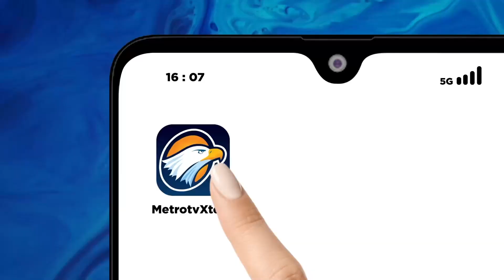Viral! Dua Pejabat di Sulsel Saling Lempar Botol Saat Rapat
MetroTV, Viral vidio pejabat PemKab Bantaeng saling lempar botol minuman dilingkungan kantor Bupati Bantaeng Sulawesi Selatan, peristiwa berawal dari kejadian adu mulut dua ASN yang belakang diketahui Pejabat Pemkab Bantaeng.